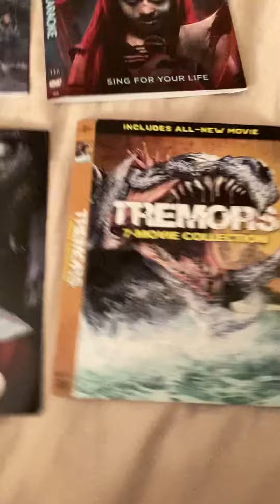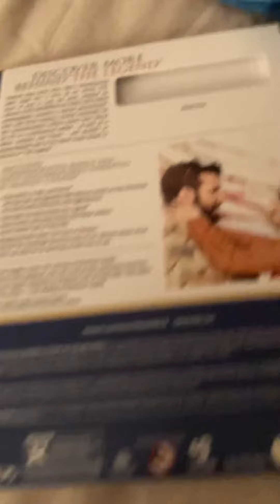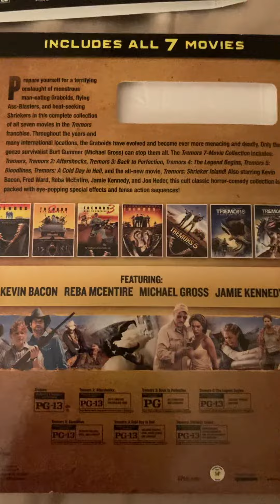(Part 1) Movies covers.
These are the selves covers from the movie came with that movie yes rated R unrated not rated p g and p g 13. Front and back covers to explain about the movie and Spoilers as well movie actually is about.